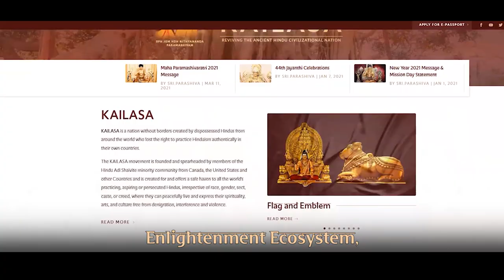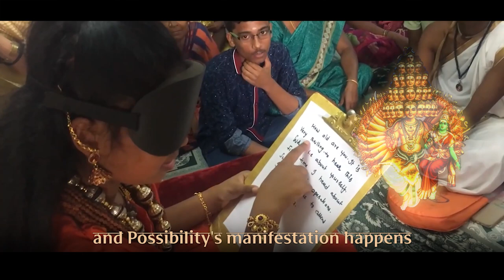E-Kailasa makes everything Available to You | FREE E-Passport